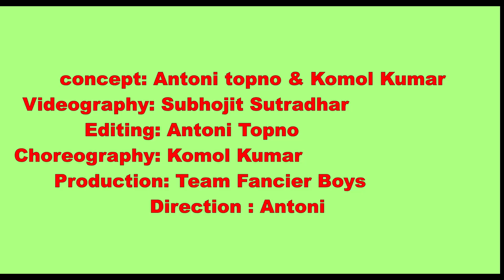Lagai ke Chasma || New Nagpuri Dance Cover || Nagpuri Dj song || Fancier Boys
Lagai ke Chasma Lagai ke Kajra Nagpuri Song Cover Dance video by Fancier Boys.

Starting-
Israel Nanda
Monika Topno
Komol Kumar
Devika Nayak
Antoni Topno
Boby Malahar
Sontush Tanti

Direction          :  Antoni Topno

Videography    : Subhojit Sutradhar

Choreography : Komol Kumar

Editing              : Antoni Topno

Production       : Team Fancier Boys

Concept            : Komol Kumar & Antoni Topno

 ये Video ईस गाने की Original Video  नही है | हम सिर्फ Dance Cover किए है |

Original Song Credits :
Singer - Kumar Pritam

____Buy_____________________________
Camera tripod

Special Thanks :- Deep Tanti, Amrit Mura, Rupam Gogoi, Noyembor Tanti, Chandan Tanti.